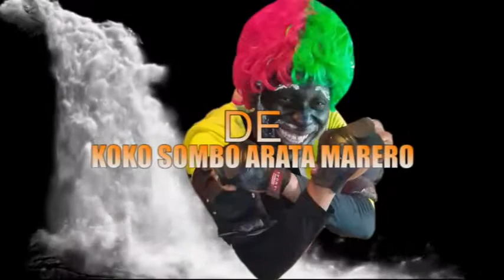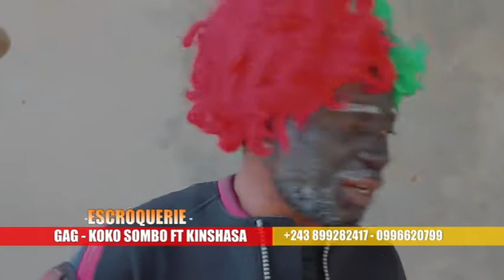Gag escroquerie de KOKO SOMBO kiekiekkk